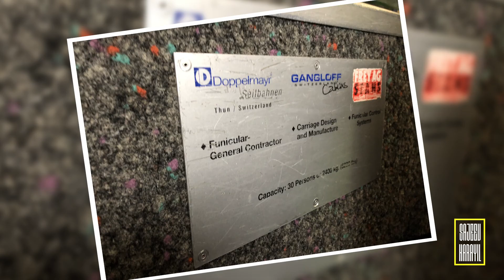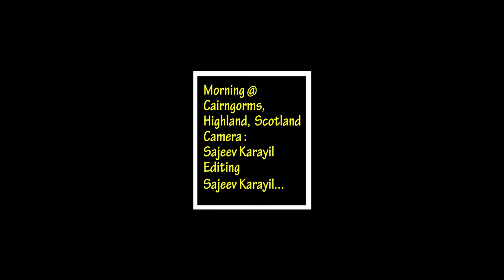UK 1: Cairngorms National Park in Scotland | Mountain Funicular Railway | UK EP-21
The Cairngorms are a mountain range in the eastern Highlands of Scotland closely associated with the mountain of the Cairn Gorm. The Cairngorms became part of Scotland's second national park in 2003